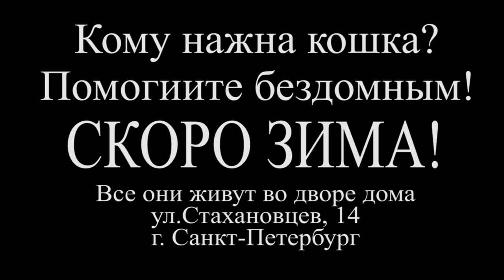САМВЕЛА ЖДУТ ПИТЕРСКИЕ КОТЫ!!! ОНИ ИЩУТ ДОМ!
САМВЕЛА ЖДУТ ПИТЕРСКИЕ КОТЫ!!! Десятки кошек и котов расплодилось после пандемии в Санкт-Петербурге

Моя мама смотрит популярного блогера из Украины - Самвела с его котом Томасом. Говорит, что он всем проблемам с кошками старается помочь. Может и в этот раз поможет распространить информацию и пристроить бездомных?

Недавно мы обнаружили в одном дворе Петербурга с десяток кошек, которых накормили куриным бульоном, что несли для наших "подшефных" бездомных собак...
Кошки с удовольствием поели жиденького.

И вот вопрос: Никогда столько кошек мы не видели ни в одном питерском дворе. Везде по две-три максимум, а тут штук 15. Видимо расплодились после пандемии?

Жалко их, впереди зима, тяжело им придётся. Может кто хочет взять себе котика/кошечку/котёнка, приежайте на ул. Стахановцев 14, не берите породистых, спасите бездомную душу!

P.S. Мы сами собачники, коты от нас сбегают, живём на верхних этажах с открытыми окнами, боимся за их души, а то бы взяли...